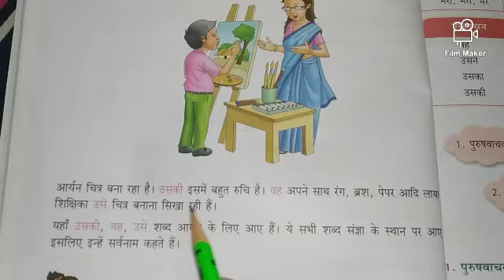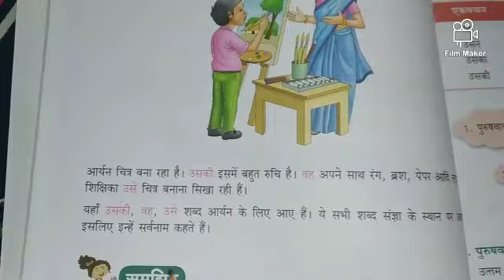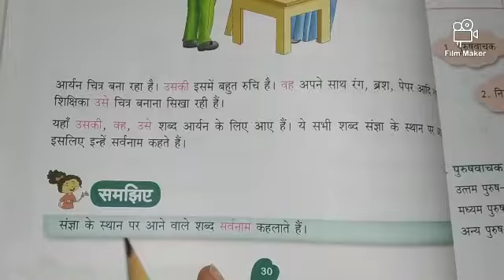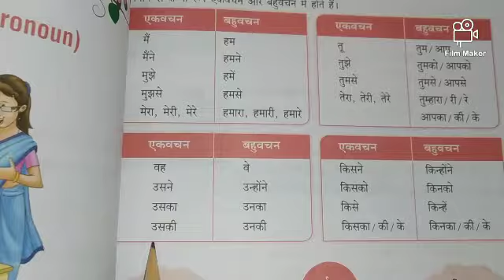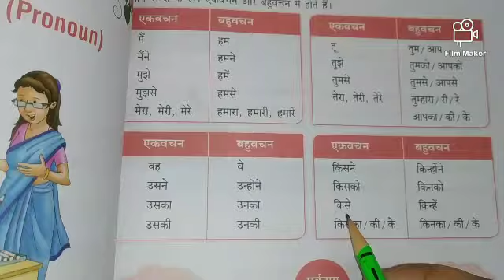Class 5 | Hindi language | पाठ - सर्वनाम | परिभाषा व भेद